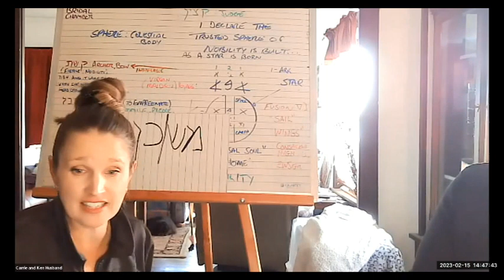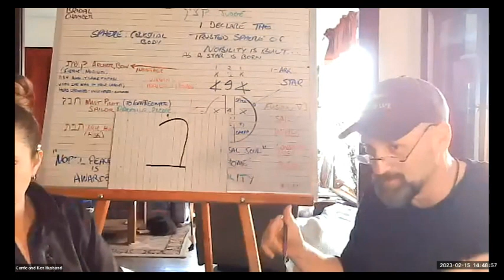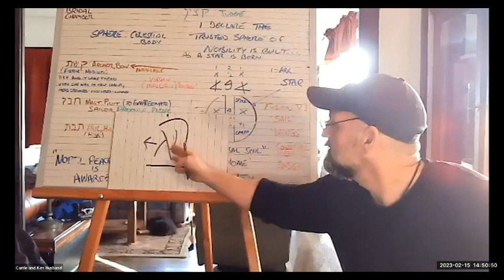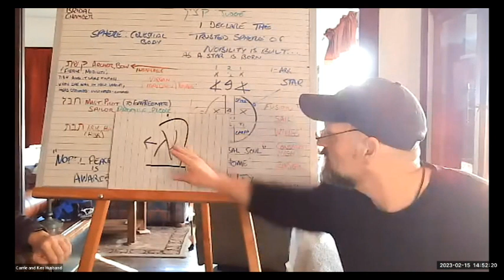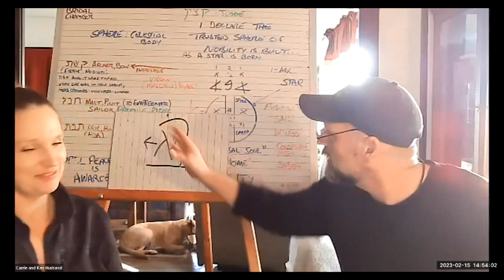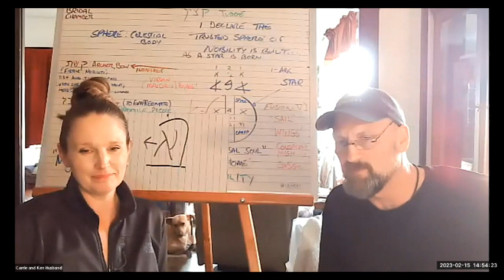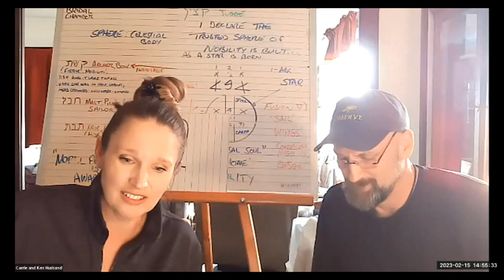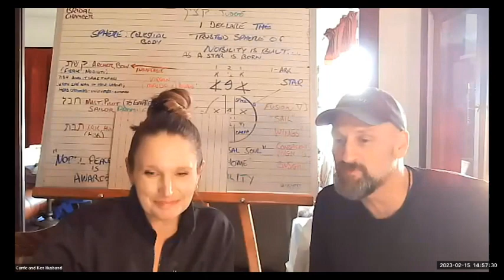Patreon short The Teachings The Ultimate Return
Join us on Patreon for bi-weekly interactive livestreams. Every Wednesday we teach the Letters of the Sacred Languages so you can learn to decode them yourselves, and Every Saturday for a prophetic examination of these incredible writings. Replays are always available so that you never miss a thing and can view them at your convenience.

This segment is from our 2/15/2023 livestream.

If the languages are calling you,  and you want to learn how to excavate the writings for yourself, please come and join Patreon.  It is not too late. For less than one cup of coffee per month, you can join in on this journey - $5 only.  We did an incredible 10-Part series that set us up for success in establishing the desire; why we should engage with these languages.

On 1/7/2023 we started our first group tutoring session. If you want to dive deeper and you already know the basic meanings of the Hebrew/Aramaic letters, or if you want to just come and listen in, we are walking through the Song of Solomon together exploring our inner journey into the Divine Wedding within expressed through our divinity.

Patreon.com/THESTAND121

Partner with this message through an energetic exchange. It assists us in all of the behind-the-scenes fees that enable us to share with all of you here. Even watching 30 seconds of an ad - it all adds up. Thank you so much for your love and generosity.  Without you, we would have no reason to share.